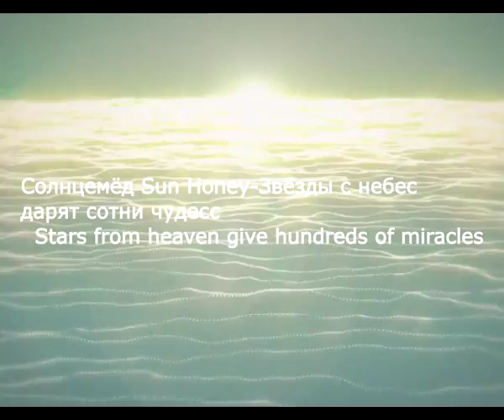Солнцемёд Sun Honey Звёзды с небес дарят сотни чудес Stars from heaven give hundreds of miracles